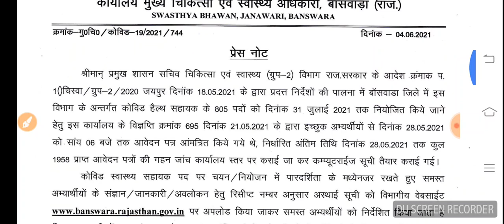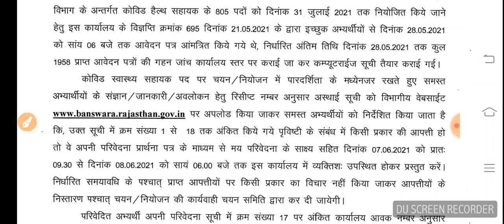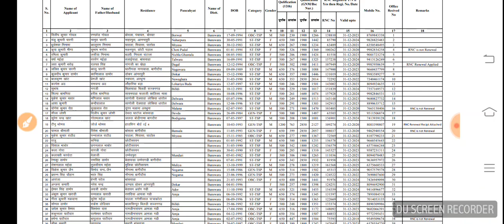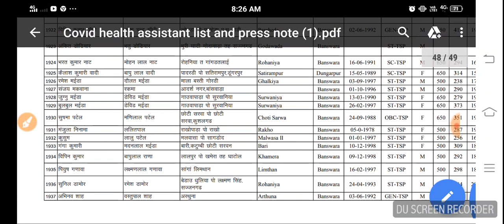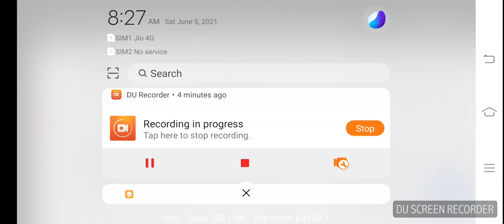ANM-GNM UTB Bharti Merit List /इस जिलें की लिस्ट जारी /बंपर संख्या में आवेदन /2 महीने की नौकरी में